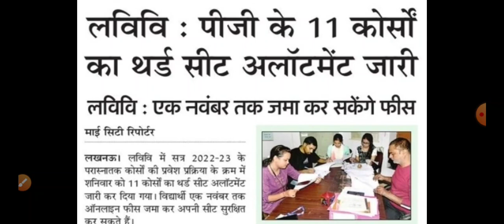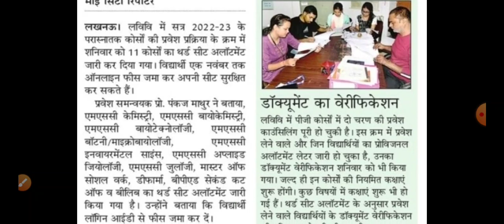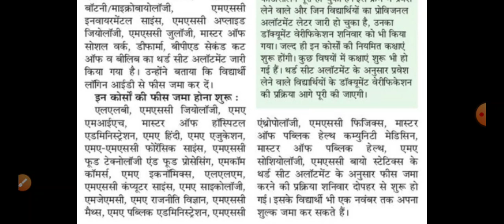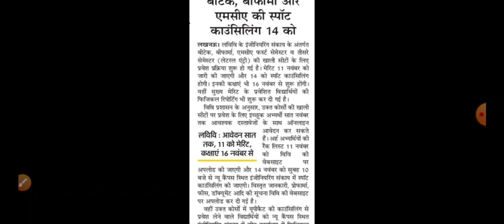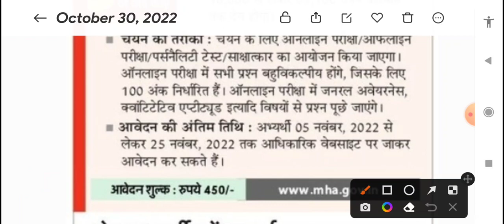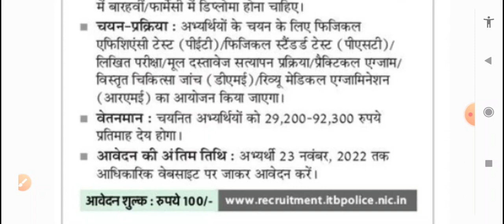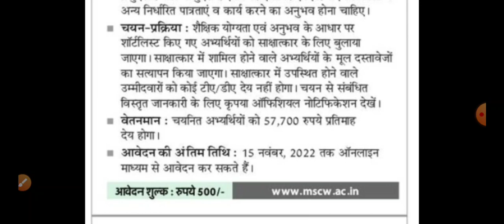# IB ( इंटेलीजेंस ब्यूरो )में 1671 पदों पर विज्ञापन जारी.. ..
@ इंटेलीजेंस ब्यूरो में 1671 पदों पर विज्ञापन जारी, 5 नवंबर से लेकर 25 नवंबर तक करें आवेदन..

@ ITBP में  24 पदों पर आवेदन इस दिन से..?

@ दिल्ली विश्वविद्यालय में 96 पदों  पर विज्ञापन जारी, 15 नवंबर तक करें आवेदन..

@LU में  PG के  11 कोर्सों. का थर्ड सीट अलॉटमेंट जारी..